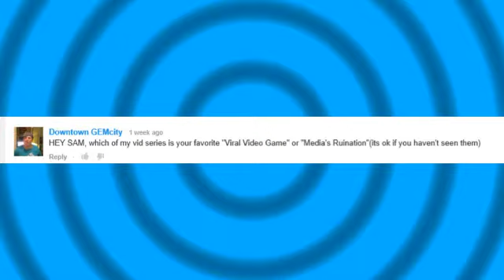Bonus Ask The Pig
Hey Sam here to say that I hope you have enjoyed this bonus question form Ask The Pig and thank you Tyler for the question.